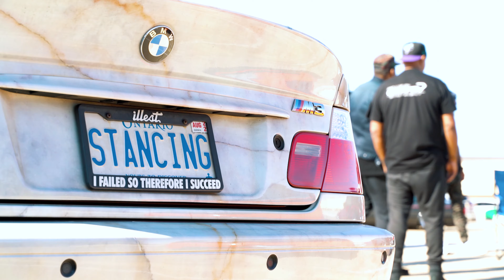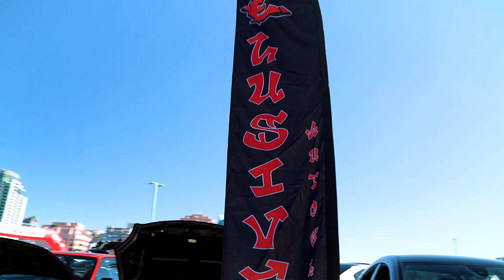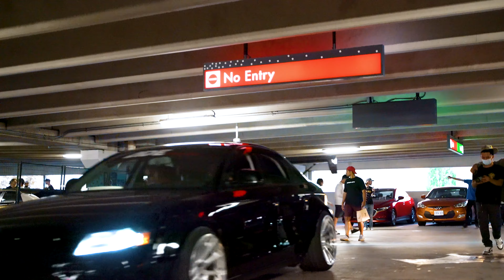DRIVENSHOW Toronto 2021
2021 Drivenshow Toronto Held at Square One Shopping Centre. Had a fun time getting to witness all these cars and builds that local enthusiasts spent their time and money building. Can't wait for next year's show!

►If you're going to use my footage for TikToks/Reels/other social media, PLEASE tag me!